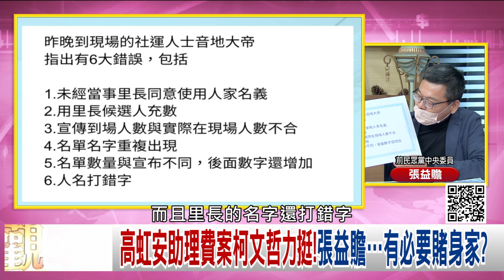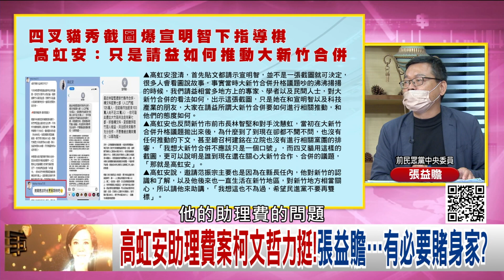精彩片段》張益贍:里長的動員是藍軍棄保的一個關鍵...【年代向錢看】2022.11.21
下載【年代電視】APP：
iOS平台：